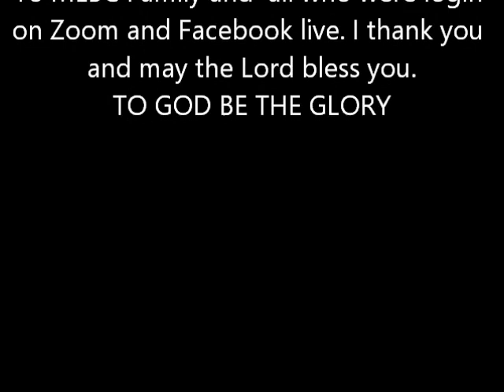MLBC 8AM Zoom Service~ Rev. Jacqueline Rochester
Rev. Gary L. Colter is our Pastor